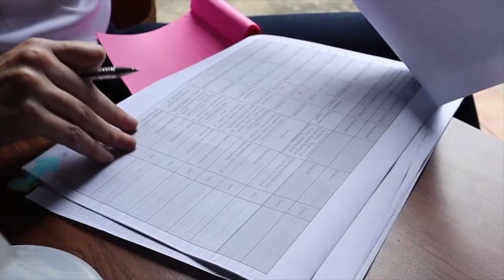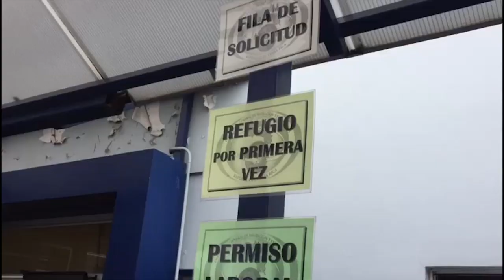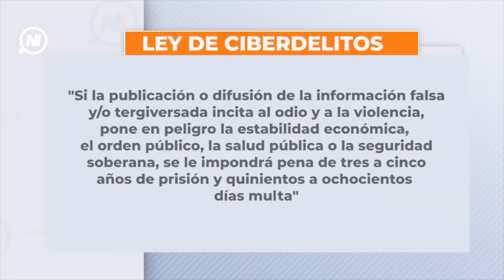Nicaragua 🇳🇮 | Noticiero Voces en Libertad (29 de septiembre del 2020)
🔴  ➡ Aquí te presentamos las noticias más destacadas de nuestros medios aliados. ¡Sintonízanos a las 7:00 PM por Facebook y YouTube!

➡️ Los Derechos Humanos de los indígenas y afrodescendientes continúan siendo violentados en el Caribe nicaragüense
➡️ Matagalpa es vulnerable ante las lluvias debido al desborde del Río Grande